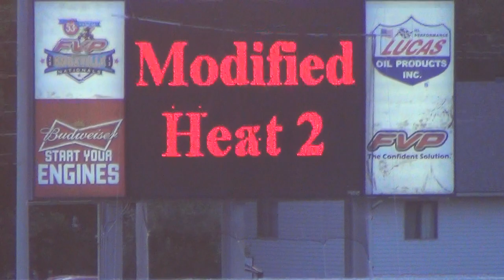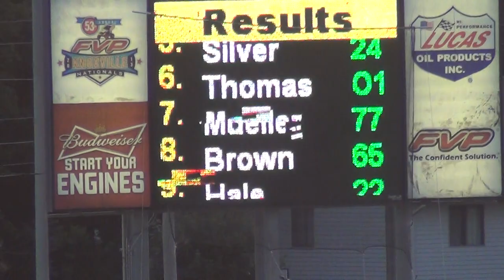Harris Clash Modified Heat 2 7 17 14